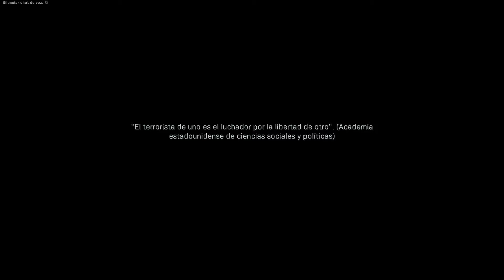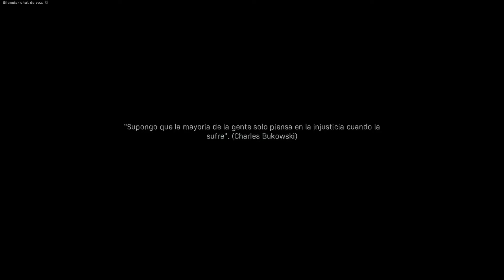Atrapados en las cuevas // #4 // CALL OF DUTY MODERN WARFARE